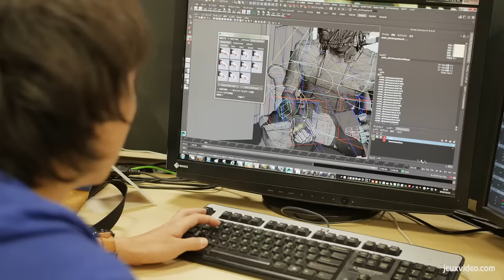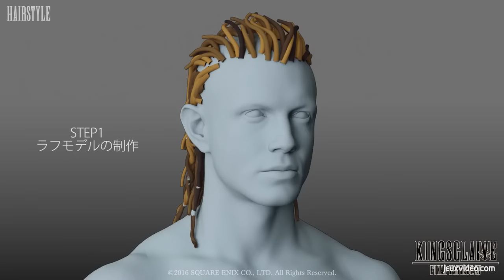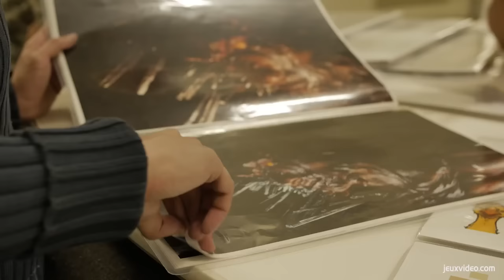Final Fantasy XV : SECRETS DE DÉVELOPPEMENT - Les musiques